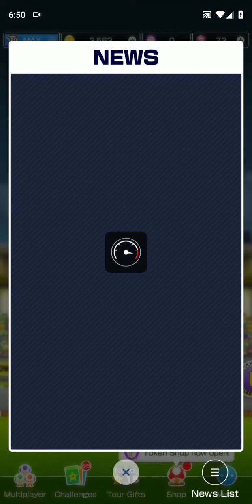Let's play Mario Kart Tour Wario vs Waluigi Tour 🎮🏎️🏁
Thank you guys for watching me play the Wario vs Waluigi Tour and I'm in Team Waluigi right now.